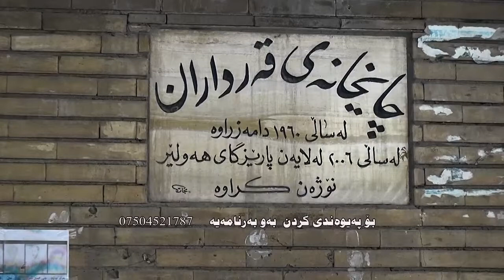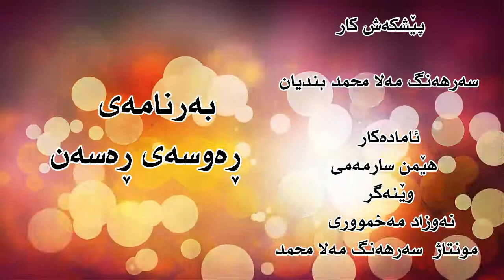sarhang mala mahamad // به‌رنامه‌ي ره‌وسه‌ي ره‌سه‌ن// به‌رنامه‌ك له‌ناو نه‌جاران لانك و بيژينگ